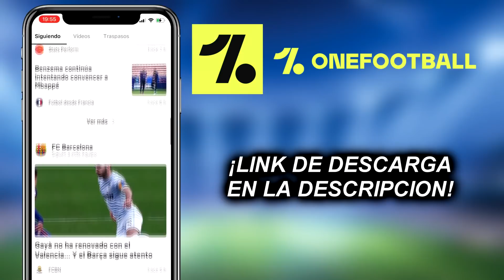La NUEVA Alineación de PSG con sus FICHAJES CONFIRMADOS para la Próxima TEMPORADA 2021/22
(Futbol itspepepuncher)